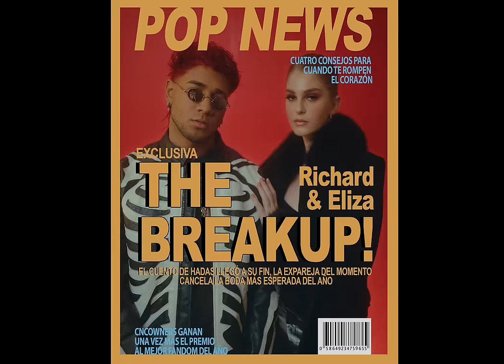CNCO - La Equivocada (Official Video)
Lyrics:

A las malas aprendí
A no juzgar un libro por su portada
Aunque tu tenias amor en la mirada
Me perdí en ella y nunca lo encontré
Tarde lo note

Porque cuando te vi
Me entregue a ciegas y todo para nada
Para mí eras la correcta pero eras la equivocada
Como hacer que mi mente no conteste más tus llamadas

Quien le dice al corazón
Que no tiene razón
Que a veces se equivoca
Cuando elegí tu boca
No quería perder tiempo y lo perdí
Que hiciste con los besos que te di

Ay esta noche pa olvidarme de ti
Me traje una botella de hennessy
Aunque me haga el fuerte no es tan fácil
Aunque te quise me pagaste así
Y yo que te creía esa fue mala mía
Lo que un día nos juramos se nos quedo en la fotografía

Enamorarme de ti no era necesario
No conocía tus efectos secundarios
Lo que un día nos juramos se nos queda en la fotografía

Que a veces se equivoca cuando elegí tu boca

Music video by CNCO performing La Equivocada (Official Video). (C) 2022 Sony Music Entertainment US Latin LLC